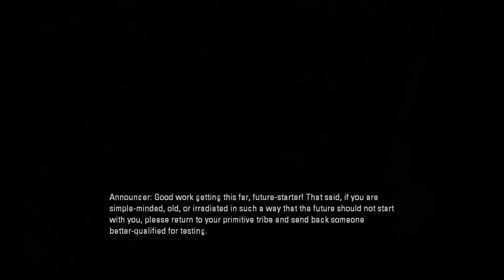WAKE ME UP | Portal 2 Episode #2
(Wake me up inside) Craig meets an old "friend" and she is not happy.

Add the MassRejects team on Xbox one:
Charlie: A Roaring Whale
Craig: Scraggyman
Billy/Will: EpicasBillyas14
Ethan: Hapax L3gom3non